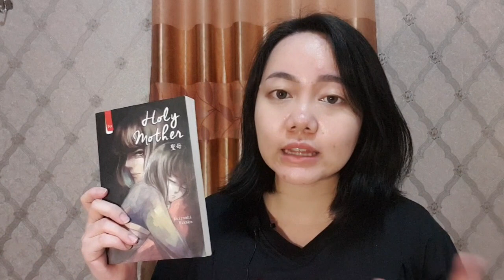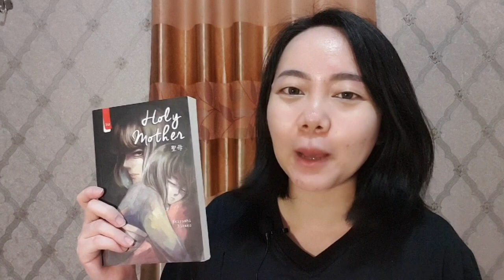creepy book recommendations | Booktube Indonesia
Di video booktube Indonesia ini, aku membahas beberapa buku - my creepy book recommendations for Halloween reads or Spooktober read - yang gak melulu bergenre horor. Ada rekomendasi buku romance, rekomendasi buku thriller, dan ada 1 buku yang kontroversial di video ini.

Timestamps:
00:00 opening
00:34 Pet Sematary - Stephen King
02:38 Holy Mother - Akiyoshi Rikako
03:57 It Ends With Us - Colleen Hoover
05:37 My Dark Vanessa - Kate Elizabeth Russel
08:29 Verity - Colleen Hoover
10:27 closing